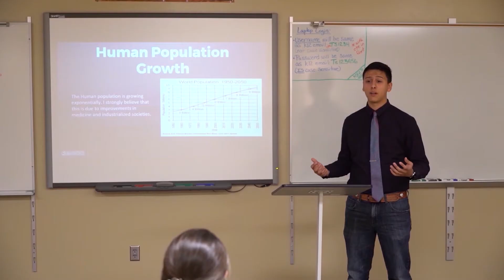CTE Academy Courses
Get a quick look at our course offerings at the Career and Technical Education Academy before diving in to individual program videos to learn more. From carpentry to media arts, from culinary arts to welding, from biomedical sciences to engineering, and from aviation to robotics - we have it all under one roof.